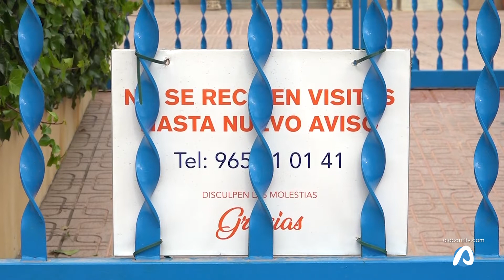Un muerto y 45 contagiados en el asilo de Xixona